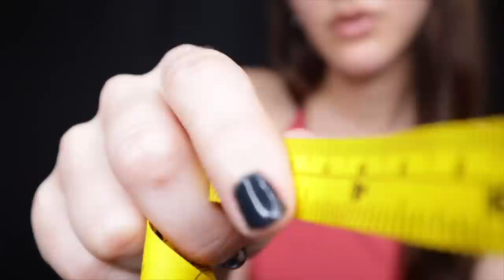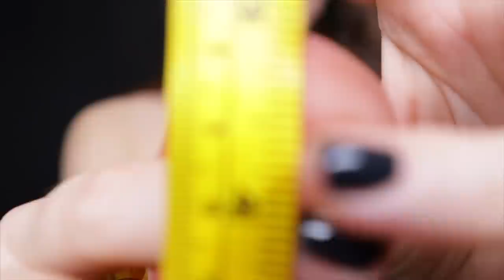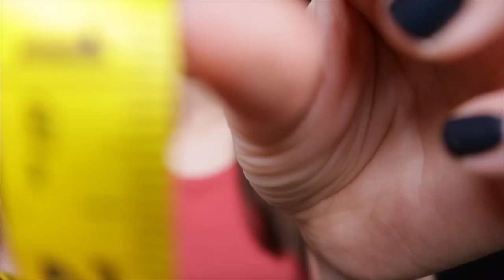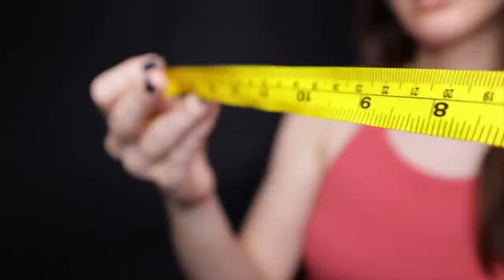ASMR Measuring Your Face l Soft Spoken, Personal Attention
This ASMR Measuring Your Face roleplay has lots of writing sounds, measuring tape sounds, personal attention, and a soft spoken voice.

🌿 Equilibria CBD
🌿 Interested in learning about the benefits of CBD, my experience, and the products that help me with sleep and anxiety?
⏱️ Time Stamps
00:00 Intro
05:00 Measuring
18:32 End